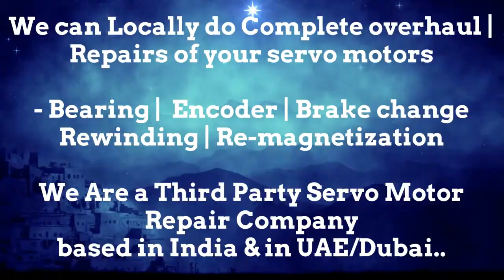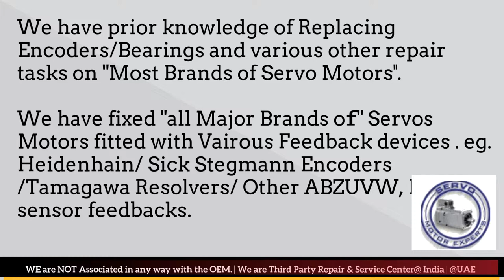Peddinghaus Siemens Servo Motor Drive Test rotary encoder with multimeter, servo motor chatter